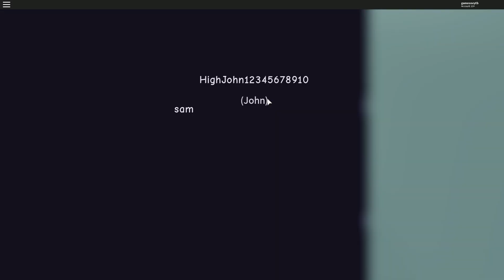Roblox #2: Nuôi Rồng nè mọi người và bé heo dễ thương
► Roblox #2: Nuôi Rồng nè mọi người và gặp 1 bé heo dễ thương